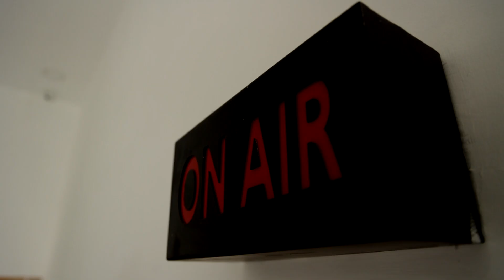ஹீரோக்கள் ஆதிக்கம் அதிகரிப்பு..! நடிகை சுஹாசினி வேதனை..! | The Great Indian Kitchen | Suhasini